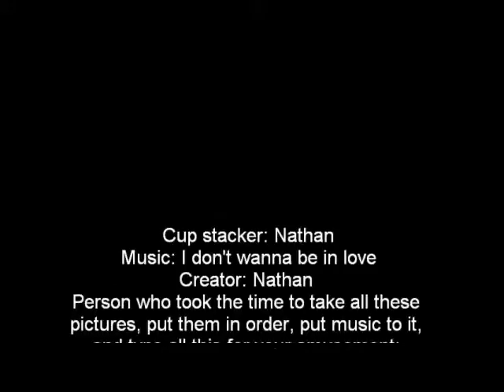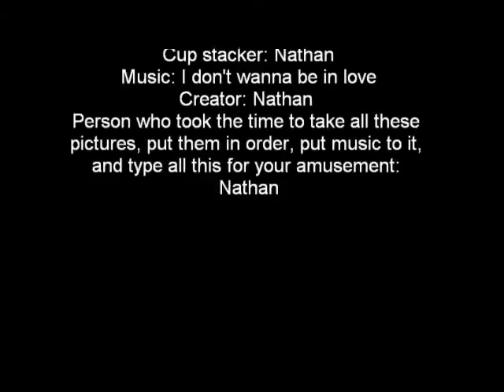Cup stacking 101 #2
This time is the same, i put a bunch of pictures together, but, i got my arm in there a few times. Please enjoy it anyway.